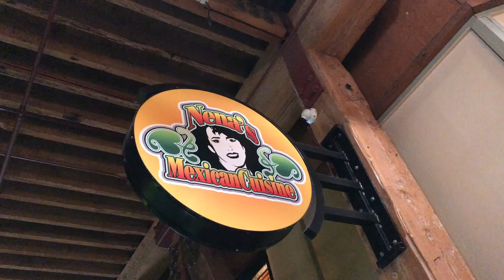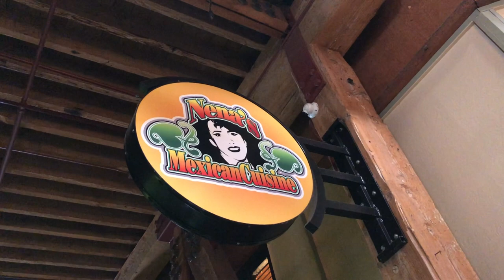Fam time on the Boat | Cappaccino | Bocci Ball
This video is about our day out on the boat with my brother and his family. We had a great time eating at Nena's Mexican Restaurant playing in the water, sand and sun. The kids had important bonding time and the adults relaxed with drinks and mahjong. Fun times!!!